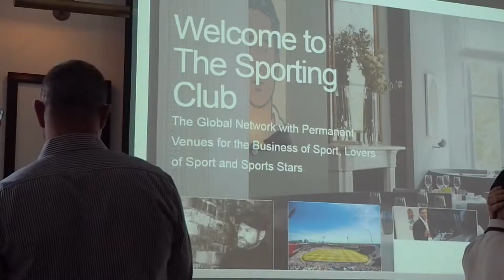Jacques Kallis highlights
Cricket legend Jacques Kallis was in scintillating form last night at the London Sporting Club's Mayfair base at Morton's reliving his astounding career that saw him become the greatest all-rounder and one of the best ever cricketers in the history of the sport. The South African spoke for an hour in front of a packed audience in the club room and still left those who attended wanting more. He was joined later on by the former South African rugby captain Bob Skinstad to talk not only about the current cricket world cup but also the rugby world cup. Also in the room was another legendary South African cricketing all-rounder, Mike Procter. We also raised money for the very worthwhile Jacques Kallis Foundation on another memorable night in London for the Sporting Club.